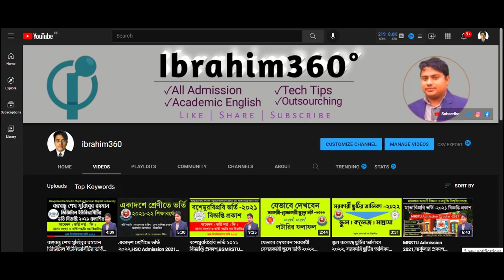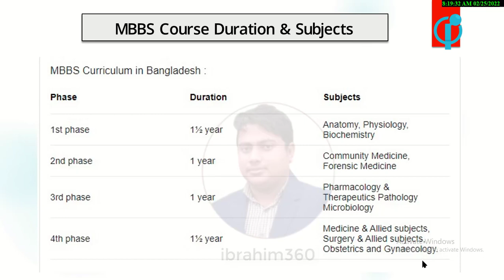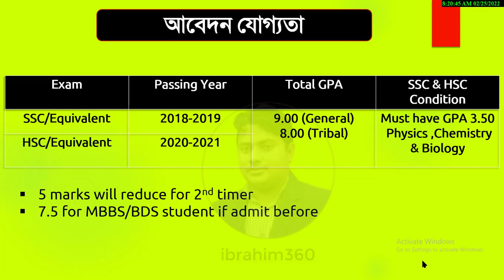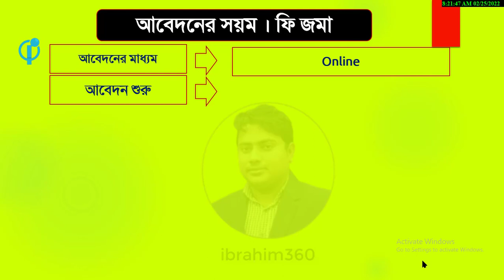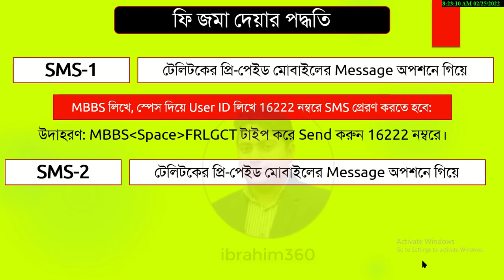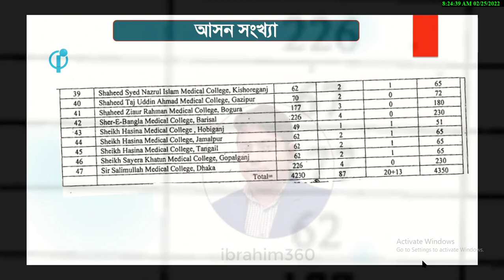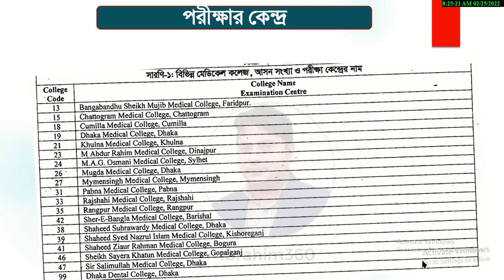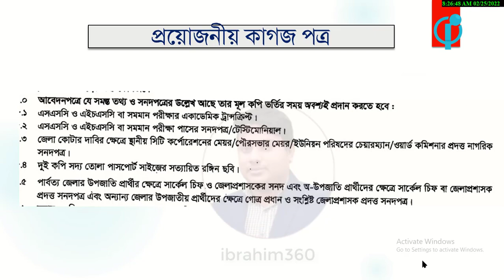মেডিকেল ভর্তি ২০২১-২২,বিজ্ঞপ্তি প্রকাশ,MBBS/BDS Admission 2022,MBBS ভর্তি২০২২,MBBS Circular,এমবিবিএস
মেডিকেল ভর্তি ২০২১ ২২   ।    বিজ্ঞপ্তি প্রকাশ  ।   MBBS/BDS Admission 2022    ।   MBBS ভর্তি২০২২     । MBBS Circular । এমবিবিএস  ভর্তি ২০২২